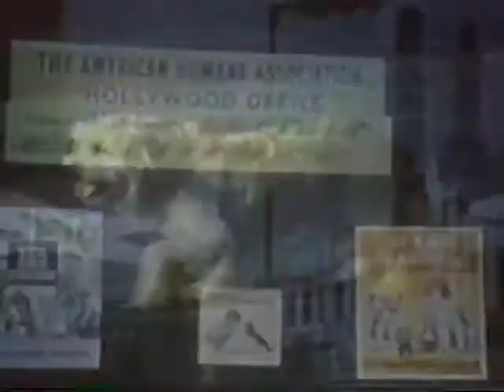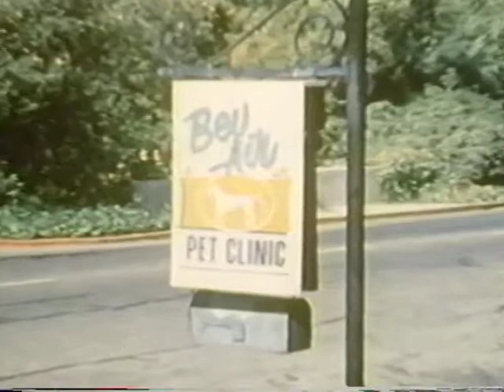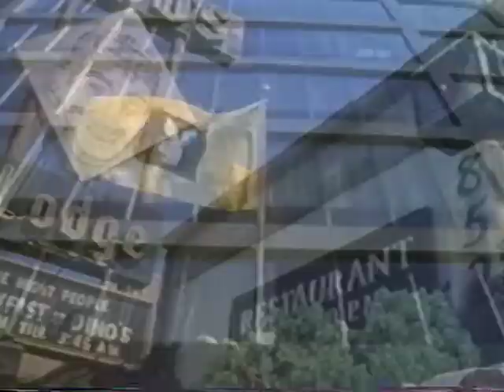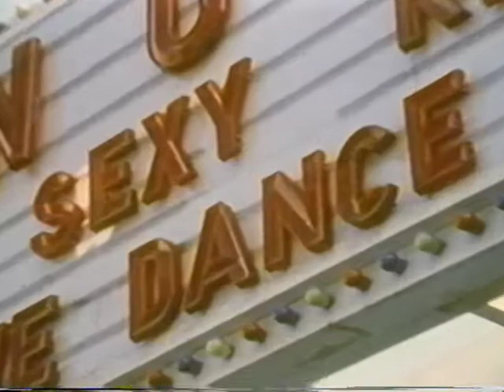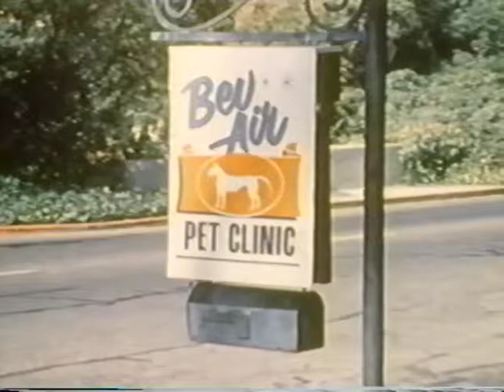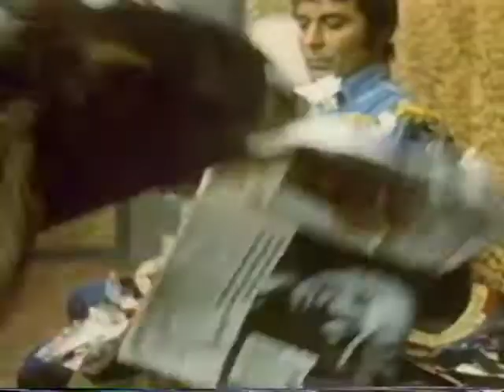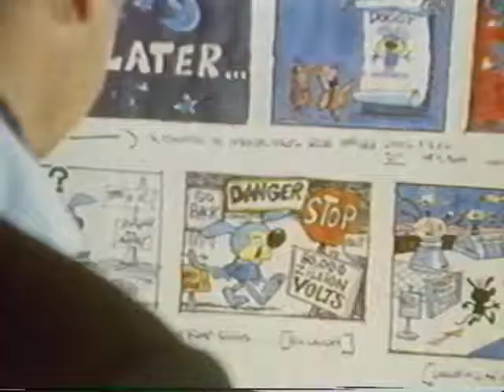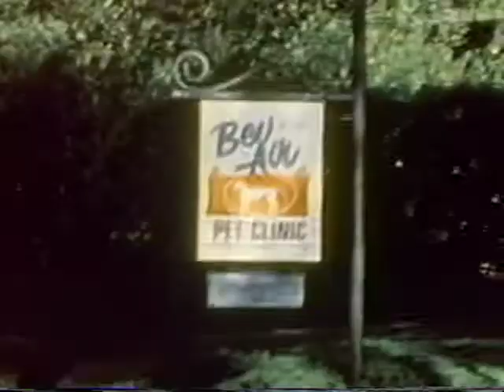MOOCH GOES TO HOLLYWOOD - MNTEX ENTERTAINMENT VHS Release of 1971 Film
Featuring Vincent Price, Phyllis Diller, Jim Backus, and Marty Allen.